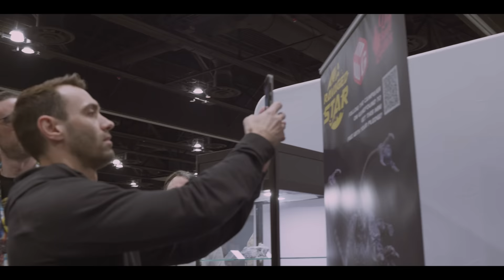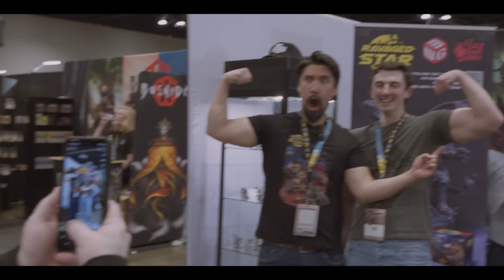Mental Health in the Wargaming Community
I’ve been ashamed and scared for many years to open up about my mental health struggles. This is a story I’ve needed to share for a while now and I feel it’s the most important video I’ve ever made. The wargaming community helped me find my voice and through this trial of fire I’ve discovered many allies that exist. This is OUR home, Our family, Our community. We’re not going anywhere and there’s only courage, acceptance, and love.

THANK YOU everyone for providing me with a profound purpose: to be a champion of this, our community, and to show the world that wargamers are a breed of human that put pigment to plastic. That joy is found in the most unlikely of places. That friendship can be a medicine. That talking is acceptable and healthy. That it’s ok to quiet the world and be our ourselves. To achieve whatever it takes to make us happy and to spread that hobby love which laces every thought.

I discover the 'ultimate victory condition' at the World's most magnificent miniature tabletop gaming convention: Adepticon, our home. I meet with various pillars of the wargaming community, I cosplayed 'to my heart's content,  ended up in a random hotel room with a bunch of strangers I developed parasocial relationships with on the internet, AND found my HOME.

Thank you Games Workshop for creating Warhammer!

The Ravaged Star minis in this video can be seen here. Consider following the campaign for the tabletop game and receive a free mini with your pledge.